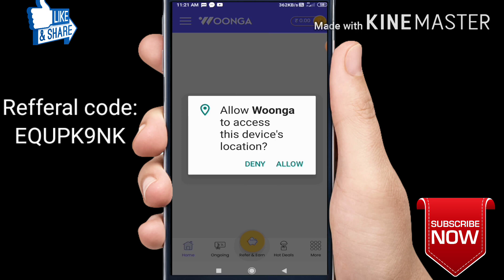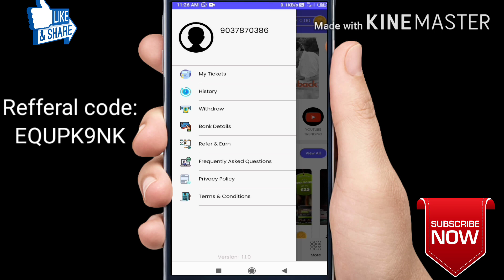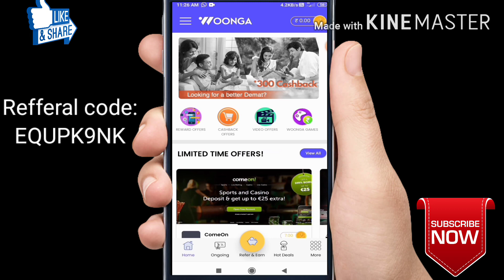Unlimited paytm cash app (malayalam )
Referrel code:
EQUPK9NK